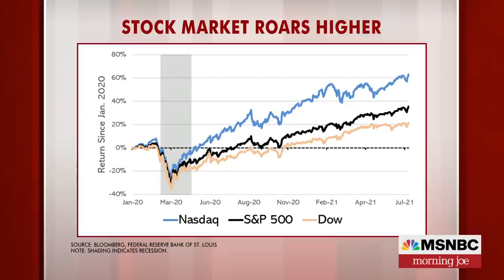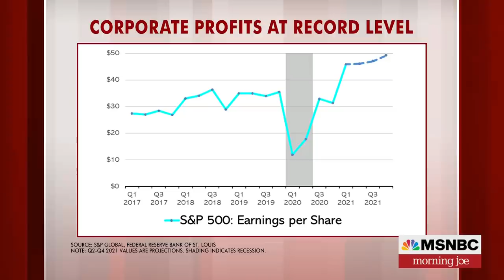Stock Market Highs Owe A Lot To Washington, Says Steve Rattner | MSNBC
The U.S. stock market has been hitting new highs with regularity, in no small part because of the federal government, according to Steve Rattner.